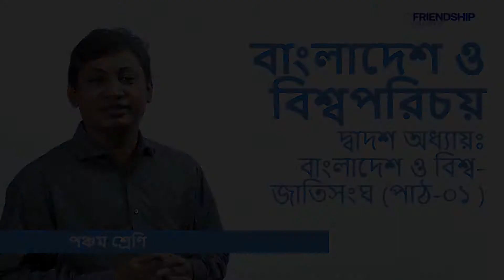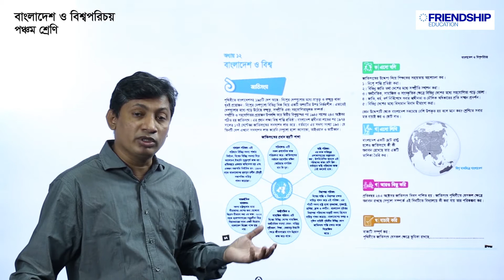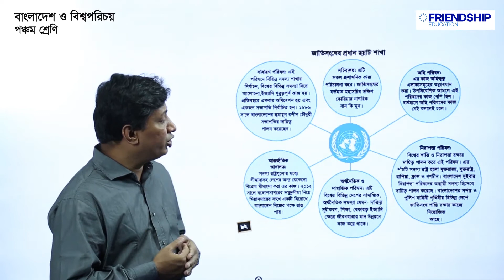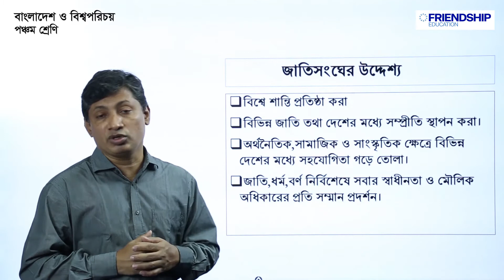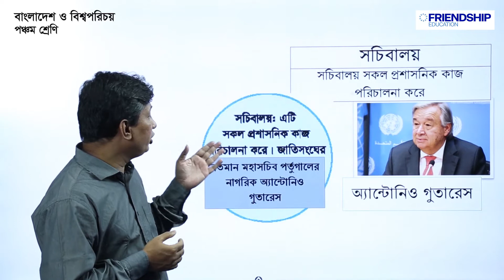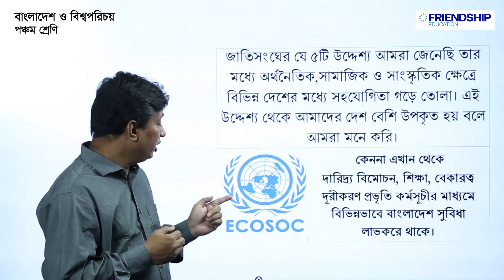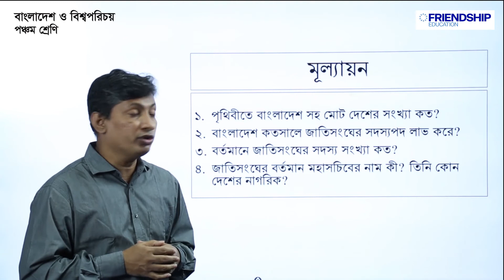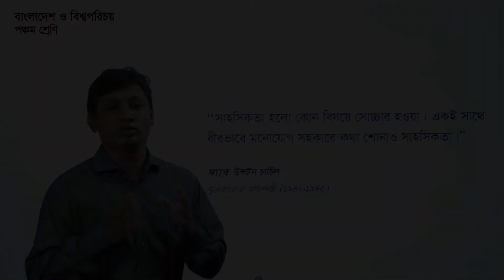বাংলাদেশ ও বিশ্বপরিচয়: দ্বাদশ অধ্যায় - বাংলাদেশ ও বিশ্ব - জাতিসংঘ (পাঠ ০১) - পঞ্চম শ্রেণি